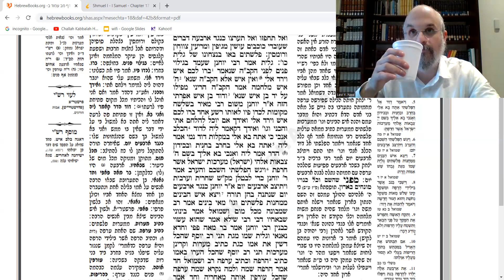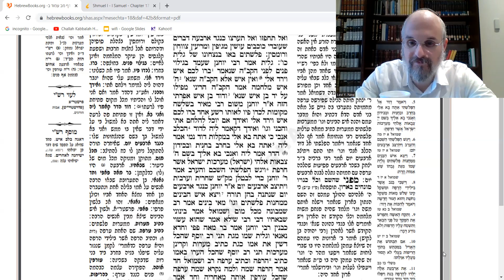CLARITY! Talmud Sotah #325 42b(2) | Rabbi Levi Y. New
The future King David saw things clearly and wasn't impressed by the drama.